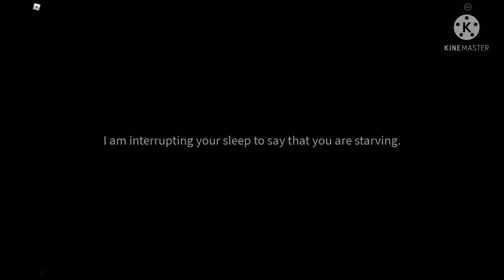Get a snack at 4 am: How to get the sleep ending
A great and simple video for my fourth of July holiday and a beginning and revolutions of the reboot of the Tegan Berry channel that sadly died in last year summer,now I will rest and watch all of the fireworks with my ginger beer! (Non-alcoholic)